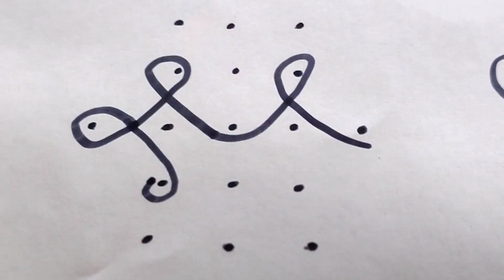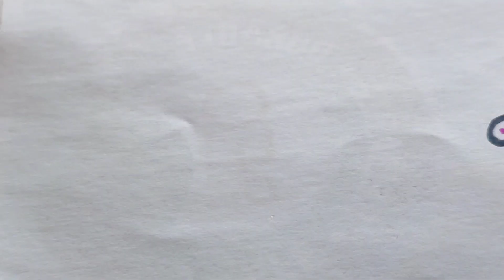చిన్న వాకిట్లో పెట్టుకునే అందమైన బుజ్జి బుజ్జి ముగ్గులు/వీడియో చూస్తే మీకు తప్పకుండా నచ్చుతుంది